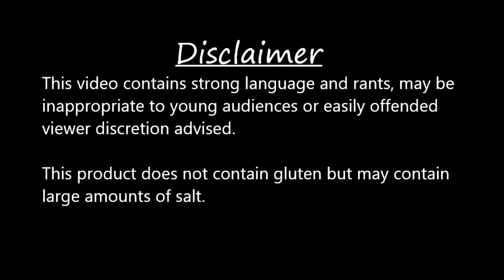Warhammer 40K: Chaos Gate Daemonhunters 2020 Simulator Ep: 27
Links:
Warhammer 40K: Chaos Gate - Daemonhunters